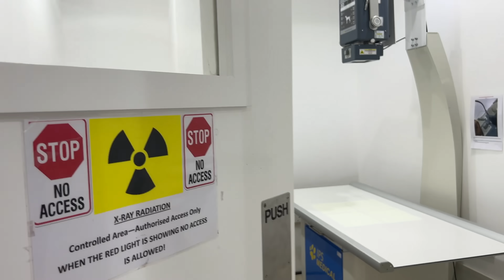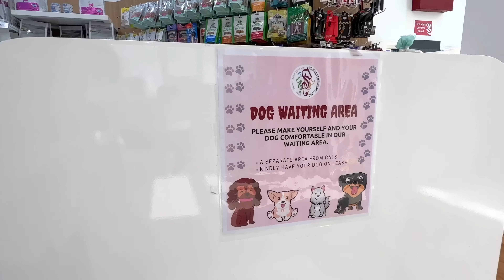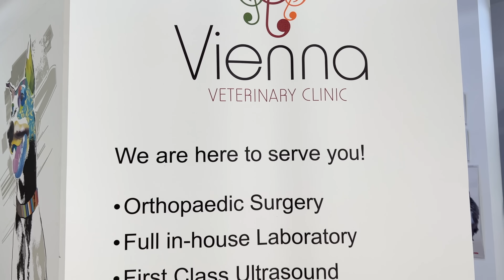Vienna Veterinary Clinic Dubai